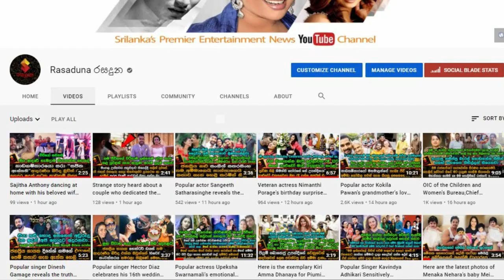Popular Actress | Madhavi Anthony's | Sensitive story After a long time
"ඔහු පොළවේ පය ගහලා ඉන්න,පිරිසිදු හදවතක් තියන, ප්‍රශ්න තියෙන සැබෑ පෙම්වතෙක්. මට මිහිපිට ඉන්න දෙවි කෙනා ඔහු"
දැන් වැඩිය පෙන්න නැතිව නිහඩව ඉන්න මාධවී ඇන්තනී කාලෙකින් කියූ සංවේදී කතාව.| Popular Actress | Madhavi Anthony's | Sensitive story After a long time